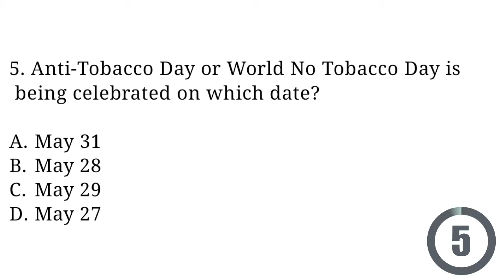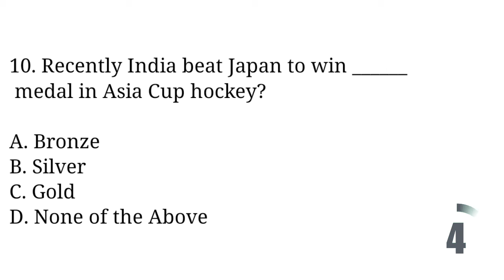2 JUNE 2022 CURRENT AFFAIRS II DAILY CURRENT FOR ALL EXAMS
2 JUNE 2022 CURRENT AFFAIRS II DAILY CURRENT FOR ALL EXAMS